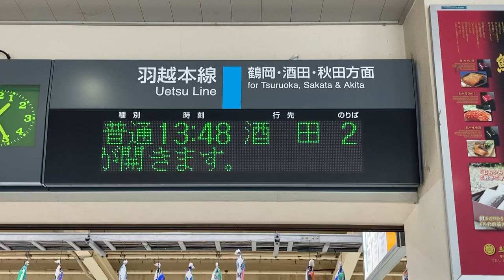JR東日本 村上駅 改札口 発車標(LED電光掲示板)